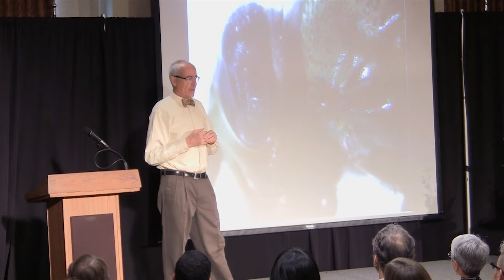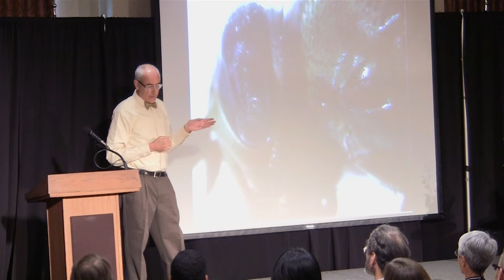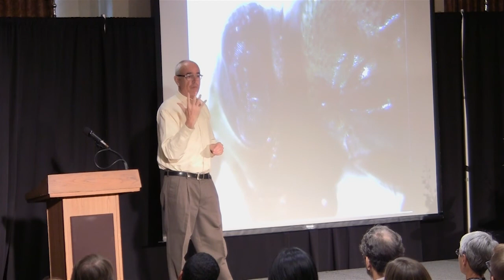Aesthetic/Anesthetic: Art, Geek, and Phenomena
Robert Spellman discusses the practical alliance between traditional artistic practices and digital media, learning to distinguish between delight and distraction.